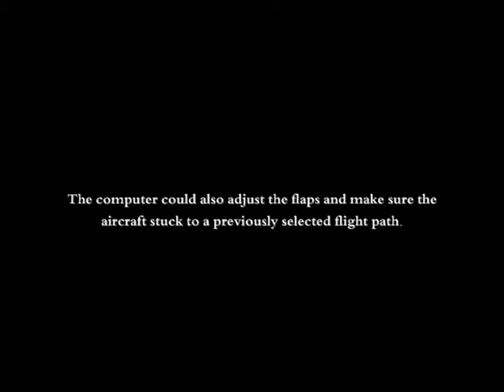JAT & Lufthansa in Belgrade